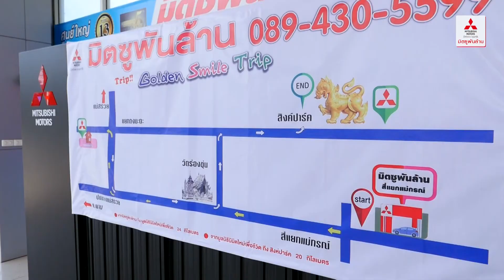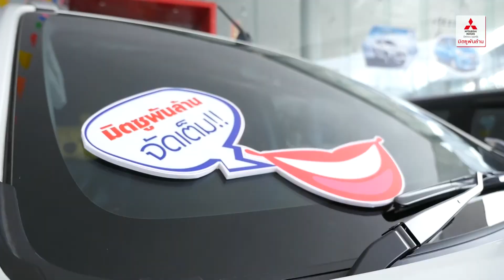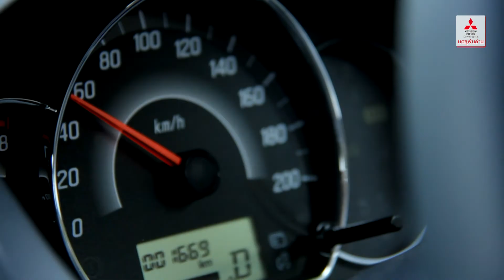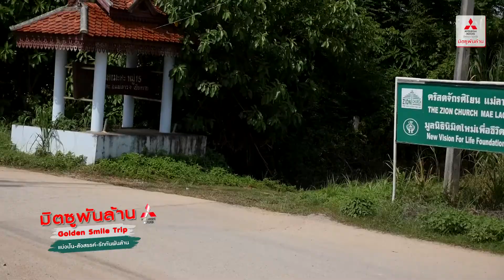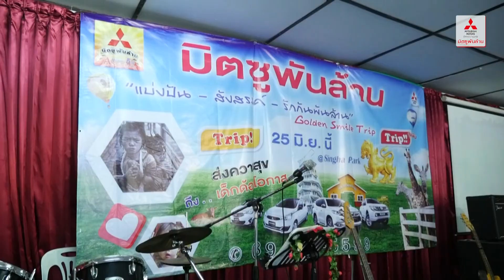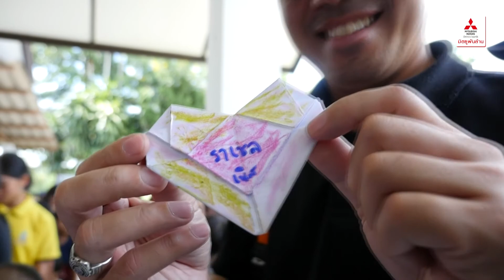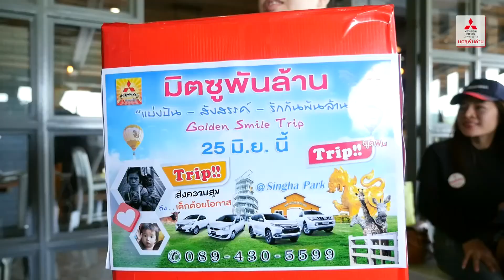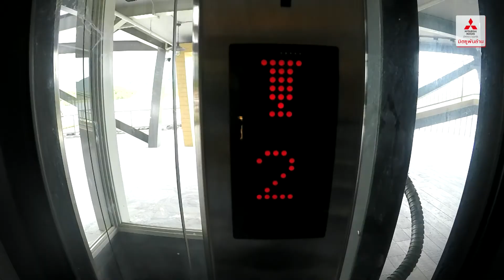มิตซูพันล้าน-Golden Smile Trip